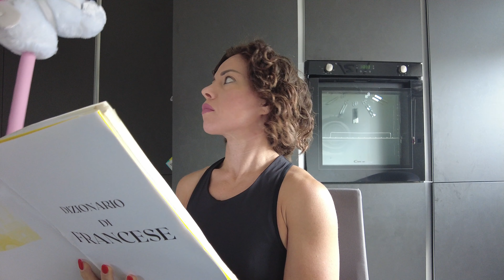SCALOPPINE DI POLLO AL LIMONE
Tipico piatto della tradizione italiana veloce e versatile.
Ingredienti:
Petto di pollo 450 gr
farina di riso q.b.;
aglio 1;
limone 1medio;
olio extra vergine di oliva 15 ml;
bicchiere di acqua bollente 1;
miele 2 cucchiai colmi;
Sale marino fino iodato.

Typical traditional Italian dish, quick and versatile.
Ingredients:
rice flour to taste;
garlic 1;
lemon 1medium;
extra virgin olive oil 15 ml;
glass of boiling water 1;
honey 2 heaped tablespoons;
Fine iodized sea salt.